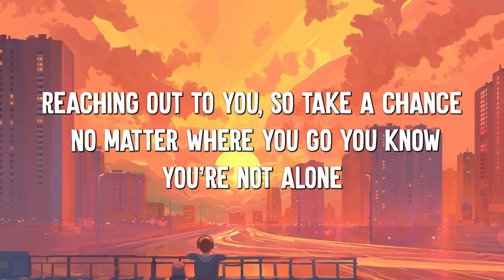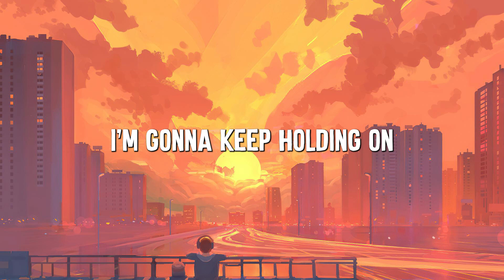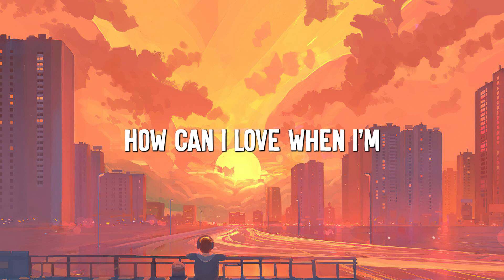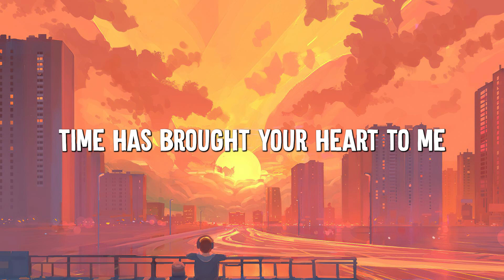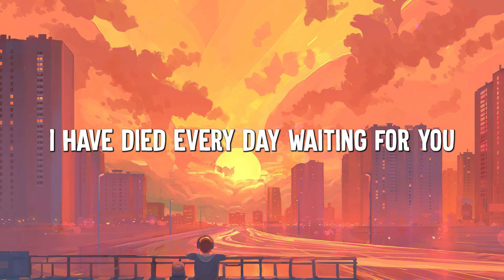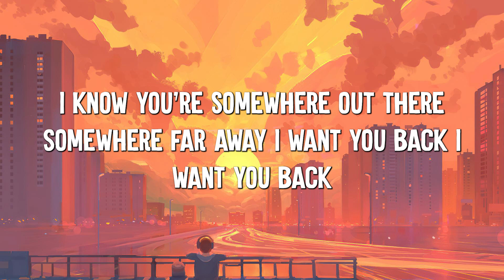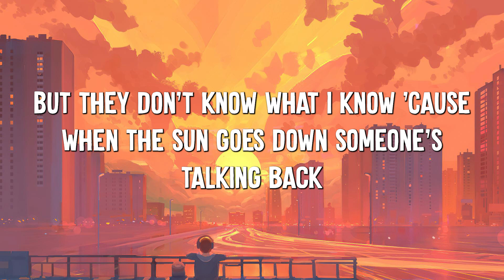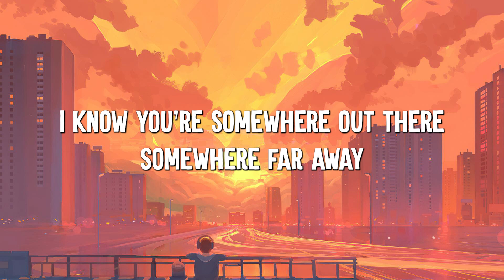One Call Away - Charlie Puth (Lyrics) || Christina Perri, Bruno Mars (MixLyrics)